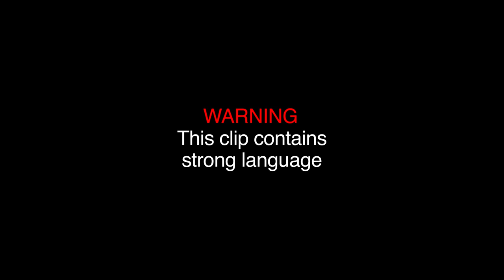“Brighton STINKS & You’re OLD!” Ryan-Mark’s Shocking RUDE Date | Celebs Go Dating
The Apprentice's Ryan-Mark gets VERY RUDE on his date... but the agents won't have it!

CelebsGoDating Mon-Thurs 9pm on E4, Stream on All 4